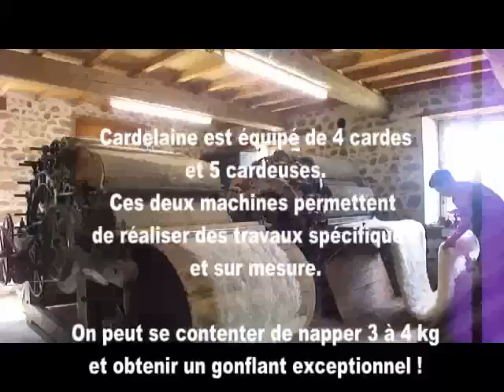Saint Just en chevalet : nappage de la laine - Cardelaine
Cardelaine : le nappage de la laine sur les anciennes cardes.

Droits : Literie BRISSAY-CHÂTRE - CARDELAINE
Les rivières 42430 SAINT JUST EN CHEVALET
FRANCE
Jean-Michel BRISSAY-CHÂTRE